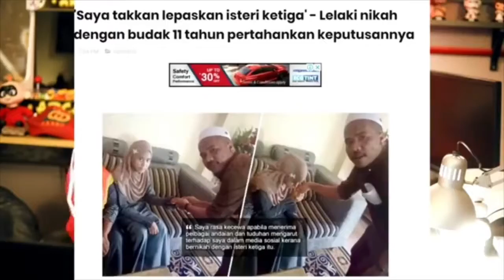Caprice Komen Isu Ustaz Kahwin Budak 11 Tahun.